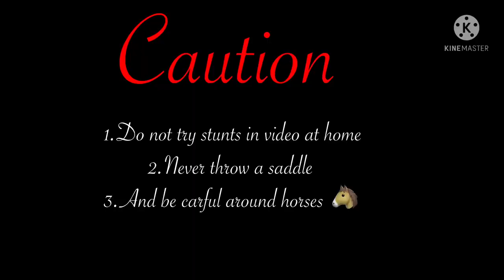The story of Ricardo & Black talent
Hey guys 👋 sorry that I’ve been posting ⏰😢I am very busy preparing to back to 🏫 school and haven’t had enough time. However this weeks video is the story of Ricardo a bronco rider training a bronco 🐴 horse. And thank you guys 🙏 🥰for 200 subscriptions🥳.I like to thank my sister 👧for being a huge help in this weeks video.Also guys I will be doing a huge unboxing 📦 video soon 🤩. Lastly I like to give a shout-out to 🏆🥇🎖schleich equestrian 300 🥳for commenting first on my schleich music video 🎶🎵 cool kids😎👶